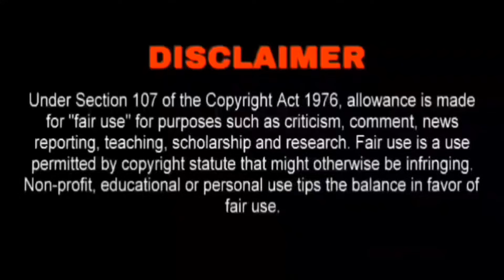Kanchana Hotel - Real Horror Story in Telugu | Telugu Stories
* credit :- pixabay

* story:- shaik rafi

* voice:- shaik rafi

scary stories
horror stories
horror story
telugu stories
telugu horror kathalu
ghost stories in telugu
ghost stories
telugu horror story
real horror story in telugu
telugu ghost stories
telugu kathalu
telugu horror stories channel
telugu horror stories 2023
telugu horror stories real life
telugu ghost stories new
telugu deyyam stories new
Telugu creepy stories
creepy stories in Telugu
telugu mystery stories
telugu hunted stories
hunted stories in telugu
hunted stories

* this video was entertainment and education purpose only.

హలో ఫ్రెండ్స్ ఇది నా తెలుగు మిస్టరీ బడి ఛానల్.  ప్రపంచంలోని భయంకరమైన సంఘటనల వెనుక దాగి ఉన్న రహస్యాలు, ప్రజలను భయపెట్టే దెయ్యాల కథలు, వాస్తవ సంఘటనల ఆధారంగా మరియు ప్రతి క్షణం వెంటాడే దెయ్యాల కథలను నేను మీకు చెబుతాను. మీరందరూ నా ఛానెల్ని సపోర్ట్ చేస్తారని మనస్ఫూర్తిగా  కోరుకుంటున్నాను.